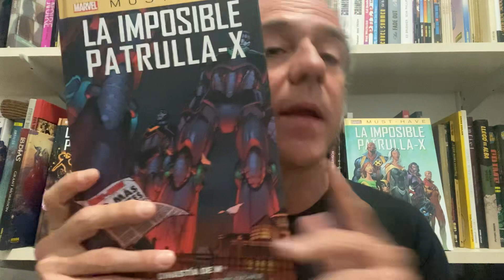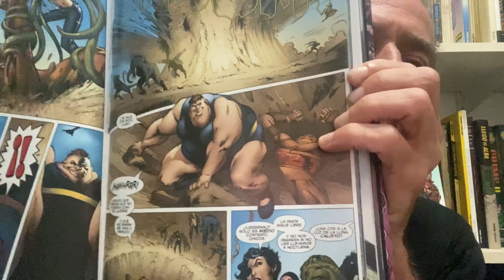Freakyonline! 660. La imposible Patrulla-X #4. V.V.A.A.